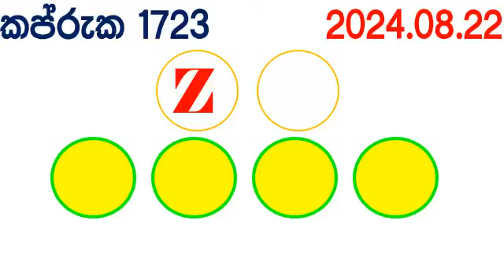Kapruka 1723 2024.08.22 Today Lottery Result අද කප්රුක දිනුම් ප්‍රතිඵල dlb Lotherai dinum anka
Kapruka #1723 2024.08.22 Today Lottery results අද කප්රුක දිනුම් ප්‍රතිඵල dlb Lotherai dinum anka Lottery Show Kotipathi kapruka kotipathi கப்ருக Kapruka 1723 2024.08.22 Today Lottery Result අද කප්රුක දිනුම් ප්‍රතිඵල dlb Lotherai dinum anka Lottery Show Kotipathi kapruka kotipathi